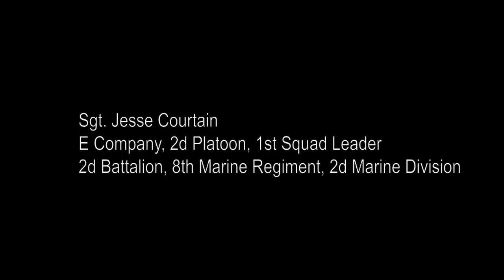Unleash The Dogs Of War • OPEX U.S. Marines & Army Helos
U.S. Marines with E Company, 2d Battalion, 8th Marine Regiment, 2d Marine Division, and U.S. Army Soldiers with 4/3 Assault Helicopter Battalion execute multiple air-assault operations during Exercise Dogs of War with U.S. Army UH-60M Black Hawks at Fort Stewart, Georgia on November 4-6, 2020.
Film Credits: Video by Cpl. Sydney Smith, 2nd Marine Division